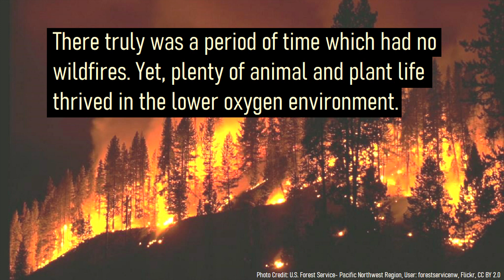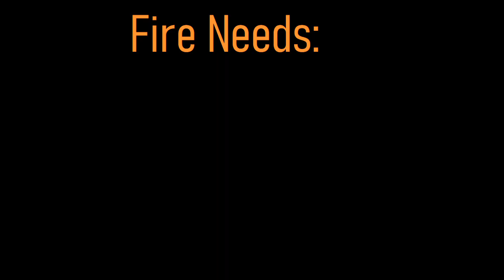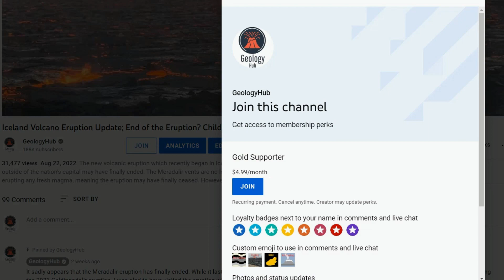The Time When Wildfires were Impossible; 370 Million Years Ago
There was a time in Earth's relatively recent geologic history when plants and animals roamed the planet, yet, wildfires were impossible. This was due to a lack of oxygen that occurred due to long term trends, during what is known as the "Frasnian charcoal gap". This video will discuss a potential reason why oxygen levels were so low on the planet, and indicate how this relates to the generation of charcoal.

Thumbnail Photo Credit: US Forest Service- Pacific Northwest Region, User: forestservicenw, Flickr, Public Domain,

Sources:
[1] I. Glasspool,  A. Scott, D. Waltham, N. Pronina, & L. Shao. (2015). "The impact of fire on the Late Paleozoic Earth System". Frontiers in Plant Science. 6: 756. Published online 2015 Sep 23.
[3] NOAA

0:00 Going Back in Time
1:25 Charcoal Gap
2:18 Devonian Oxygen Levels
2:36 Fire Needs
3:13 Devonian Warm Period
3:52 Conclusion